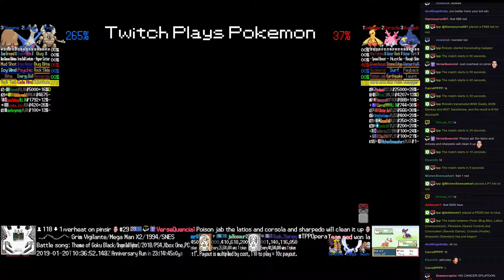Twitch Plays Pokémon Battle Revolution - Matches #143166 and #143167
#143166 [Blue: Pinsir (Bug Bite), Latios (Overpowered), Piloswine (Speed Control)] vs [Red: Combusken (Swords Dance), Corsola (Hustle), Sharpedo (Standard)]

9:23 : #143167 [Blue: Gardevoir (Standard), Gloom (Physical), Zapdos (Standard)] vs [Red: Gardevoir (High Stats), Piplup (Special), Croagunk (Physical)]